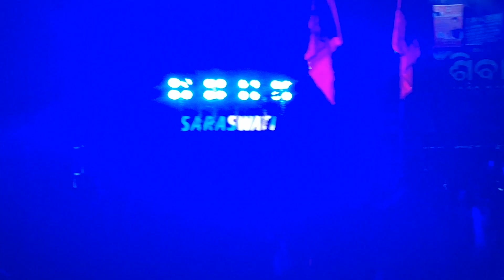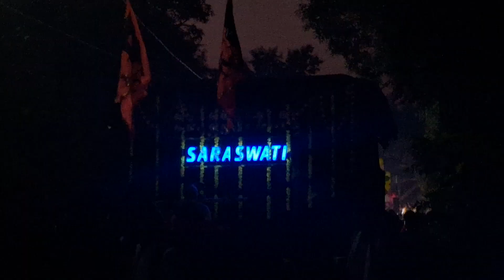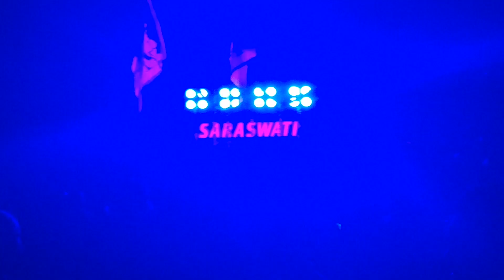Jhoom Jhoom Jhoom Baba !! Saraswati musical !! TRENDING SONG'S